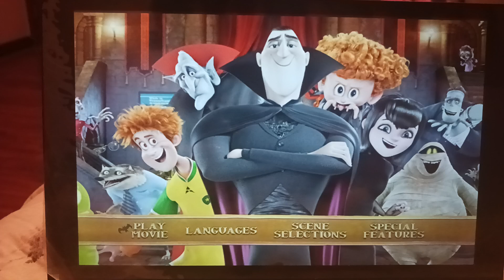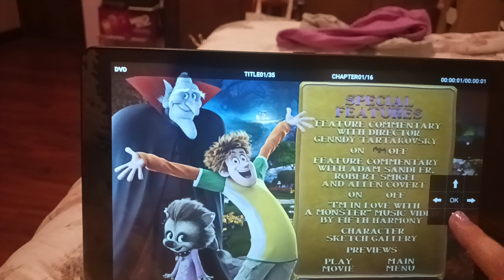Hotel Translyvania 2 Menu Walkthrough 2016